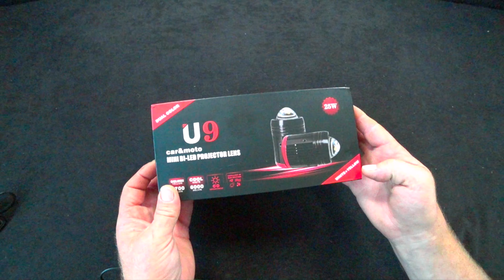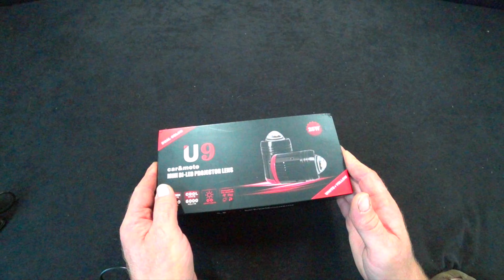Светодиодная фара с aliexpress 12 В, U9. Противотуманные фары от cnsunnylight Official Store.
Светодиодный фара 2 шт., 12 В, 6000LM, U9 от cnsunnylight Official Store.

_*ПОЛУЧАТЬ КЕШБЕК С ПАРТНЁРСКОЙ ПРОГРАММОЙ EPN:_*

_*СКАЧАТЬ Aliexpress И ПОЛУЧИТЬ БОНУС ₽1196:_*

Купон на 15$ за регистрацию на Aliexpress
IN0E4GU5